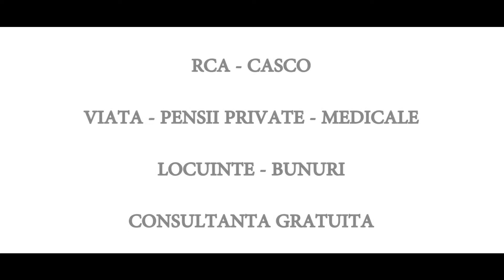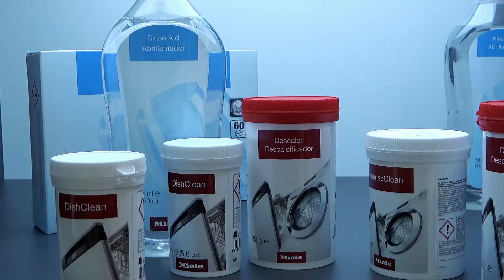IMM-urile, probleme și perspective; Scoala de Excelenta in Turism si Antreprenoriat (partea 2)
Universitatea Petrol-Gaze din Ploiesti a gazdut miercuri, 13 aprilie a.c., lucrarile Scolii de Excelenta in Turism si Antreprenoriat, editia a VIII-a.

Evenimentul a continuat cu workshop-ul „Analiza Impactului Pandemiei Covid 19 asupra IMM-urilor din Romania” – organizat de Patronatul Intreprinderilor Mici si Mijlocii Prahova si Consiliul National al Intreprinderilor Private Mici si Mijlocii din Romania, care l-a avut ca invitat special pe Constantin – Daniel Cadariu, Ministru al Antreprenoriatului si Turismului. Acesta a prezentat activitatea ministerului, programele de finantare pregatite pentru IMM-uri pe parcursul acestui an si a raspuns la numeroasele intrebari adresate de catre reprezenatantii firmelor prezente la eveniment.
Astazi, partea a doua a emisiunii.